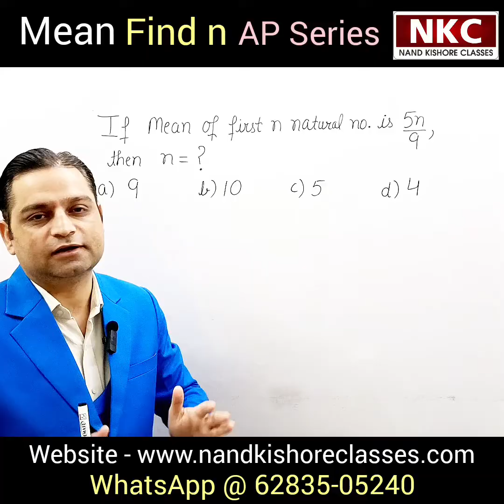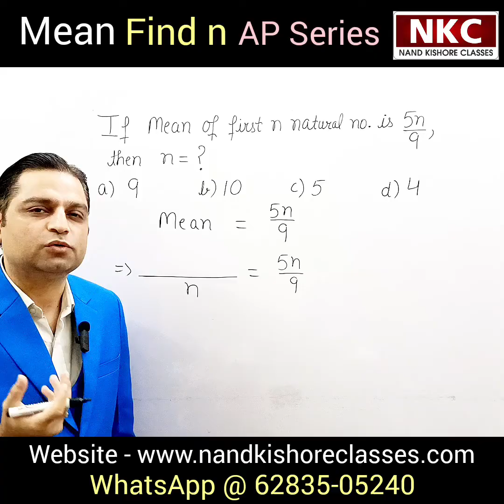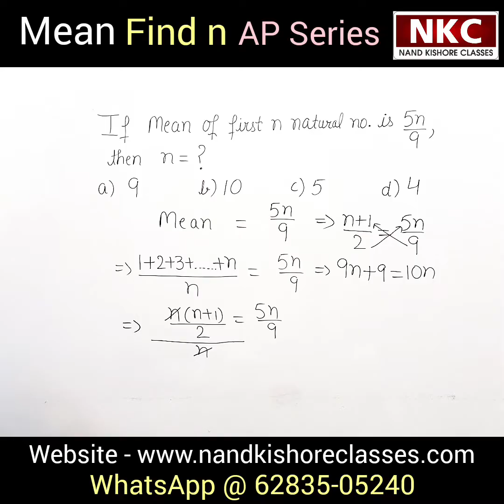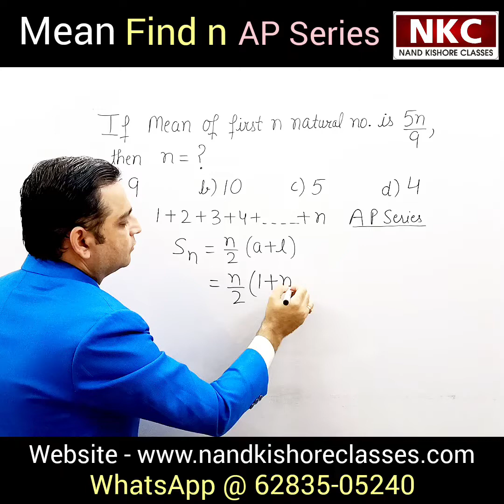If Mean of first n natural number is 5n/9, then n = ? | Mean, find n AP series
If Mean of first n natural number is 5n/9, then n = ?
Mean, find n AP series

1. Basic Math
2. Shortcut Tricks & Reasoning
3. Kids Activities

Thanks
Nand Kishore

Mean, AP series,
what is mean, find n AP series,
mean related question, mean of first n natural number,
mean of natural numbers,
find the value of n when mean is given,
easy way to find mean related question,
mean formula,
mean related question for competitive exam,
what are natural numbers, if mean of n natural given the how to find n?,
mean related question with solution,
finding the mean of AP series, what are AP series,